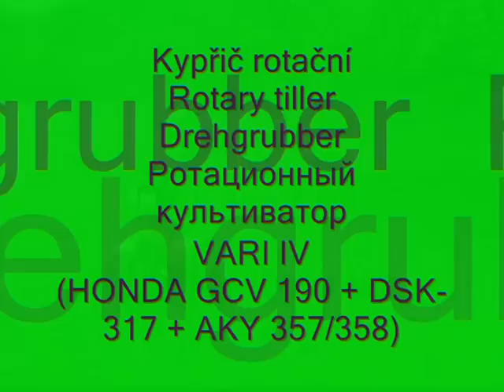Kypřič rotační * Rotary tiller * Drehgrubber * культиватор VARI IV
Kypřicí ústrojí se nasazuje na převodovou skříň DSK-317 místo tažné nápravy TN-01. Touto přestavbou získáte robustí 3 rychlostní rotavátor se zpátečkou, který slouží pro nakypření půdy před sázením a setím.